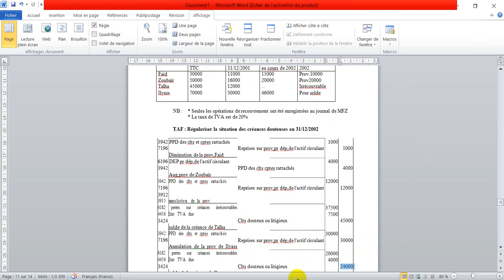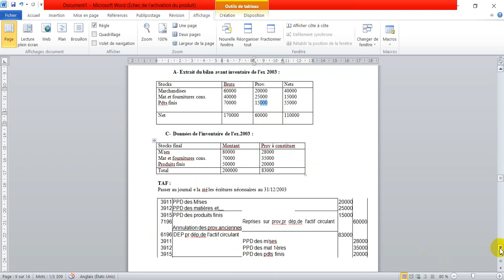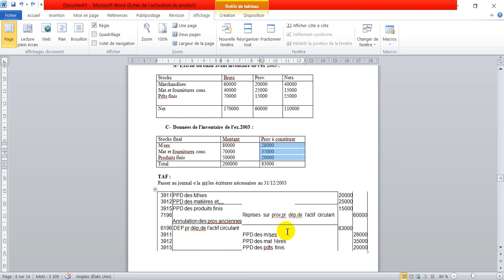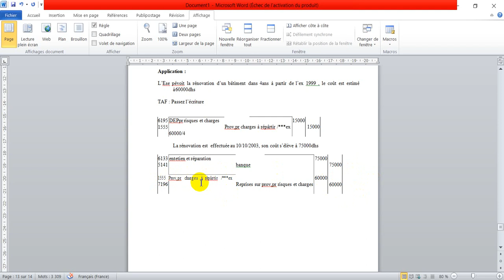Les provisions. Exercices corrigés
Des exercices corrigés sur les provisions
Travaux de fin d'exercice